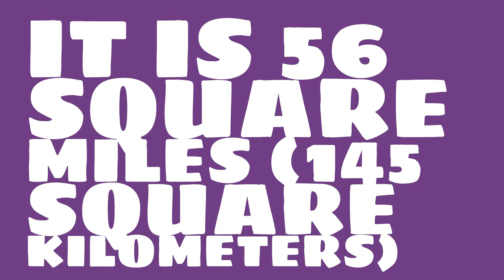How big is Lake McConaughy?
What are some facts about 98th? Watch this video to see trivia about Lake McConaughy.